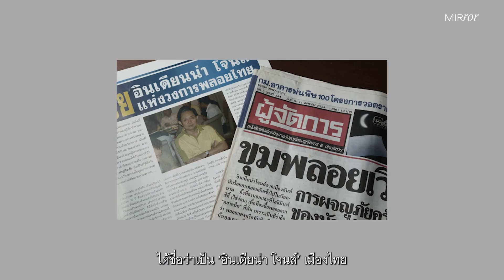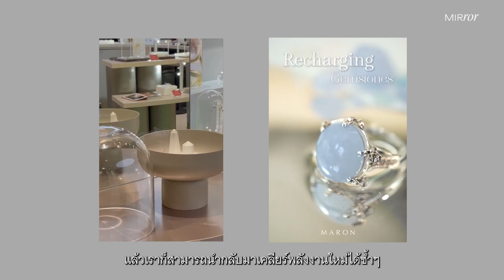หญิง-ทิพย์สุดา สาธุกิจชัย Maron Jewelry แบรนด์เครื่องประดับพลอยแท้ สืบสาน legacy ของครอบครัวคนทำพลอย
“ถ้าคนทั่วไปมอง Jewlery หรือเครื่องประดับที่เป็นอัญมณีอาจจะไม่รู้ว่าความสวยงามนี้ผ่านหลากหลายมือของช่างฝีมือ ที่จะต้องใช้ประสบการณ์ที่สะสมมา เครื่องประดับอัญมณี 1 ชิ้นต้องผ่านช่างฝีมือสิบกว่าคน แต่ปัจจุบันช่างฝีมือน้อยลงมากๆ อยากให้ช่างฝีมือเหล่านี้ได้รับการมองเห็นมากขึ้นค่ะ ”

“อยากผลักดันให้คนไทยเข้าใจในการใช้พลอย แล้วเอาพลอยมาใช้ในชีวิตประจำวันมากยิ่งขึ้น Maron Jewelry จึง Stand for GEMSneration ซึ่งเป็นคำที่ทางเราคิดขึ้นมาเอง เราอยากให้พลอยร่วมสมัยไปตามกาลเวลา เปล่งประกายให้ผู้สวมใส่ได้มีวันที่ดีและวันที่สง่างาม”

เราได้ชวน หญิง-ทิพย์สุดา สาธุกิจชัย จาก Maron Jewelry  ผู้เป็นเจเนอเรชันที่ 2 ของครอบครัวคนทำพลอยชาวจันทบุรี มาพูดคุยถึงการสืบสานคุณค่าของอัญมณีไทยที่พ่อของเธอได้ทำมาตลอด 40 ปี ให้ได้ถูกบันทึกเอาไว้ในเรื่องราวของแบรนด์ พร้อมๆ กับการดีไซน์ให้ ‘พลอย’ ยังคงเป็นสิ่งที่ร่วมสมัยในปัจจุบัน ทั้งยังสร้างความสบายใจและส่งพลังงานดีๆ ให้กับผู้ที่สวมใส่ นอกจากนี้เธอยังอยากให้คนได้มองเห็นความสำคัญของเหล่า ‘ช่างฝีมือ’ ที่ต้องสั่งสมทักษะและประสบการณ์กว่าค่อนชีวิต เธอเชื่อว่าช่างฝีมือไทยมีสกิลที่โดดเด่น และควรได้รับการสนับสนุนให้มากกว่าที่เป็นอยู่อีกมากทีเดียว